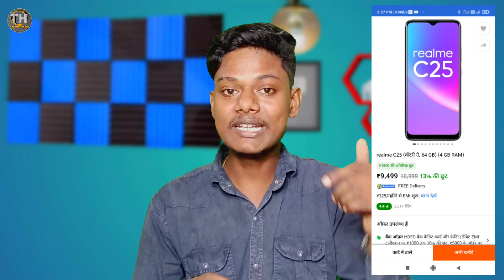Second Payment From Youtube | 2nd Youtube Payment | USA Dollar Payment From Youtube |Youtube Earning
Dosto maine is video mein aap Logo ko batane wala hu ki yr Mera jo first payment aaya tha usase kitana jyada second payment aaya hai tax kitna kata hai second payment aane me kya kya dikkaten aaye hai

Promotion video
I will promote your channel

Mr Aditya Tech

my 2nd payment from youtube earning

dey

my 2nd payment by youtube beast boy
shub

my Second payment manoj

Technical helper
Technicalheller

Technical Helper
Technical helper
technicalhelper